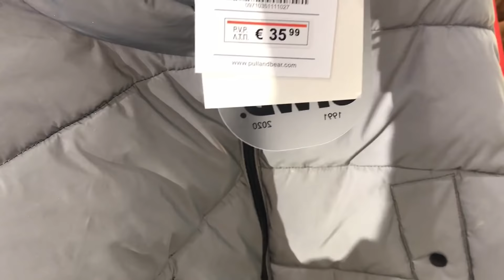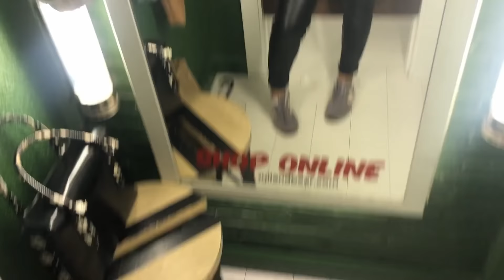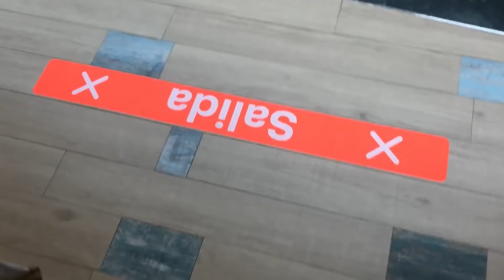HAUL PULL AND BEAR | Me pruebo un montón de Abrigos y Chaquetas de nueva colección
Hola a todas! 🤗🤗🥰🥰 Hoy os traigo el vídeo de las últimas novedades de los abrigos y chaquetas que hay ahora en Pull 😋 espero que os guste mucho 😘😘🤗🤗.

1️⃣ Estar suscrito al canal ✔️
2️⃣ Comentar todos los vídeos del mes de Noviembre . ES MUY IMPORTANTE QUE VEÁIS EL VÍDEO QUE COMENTÉIS... si no lo veis, no va a valer vuestro comentario!!✔️

¡Mucha suerte!🍀